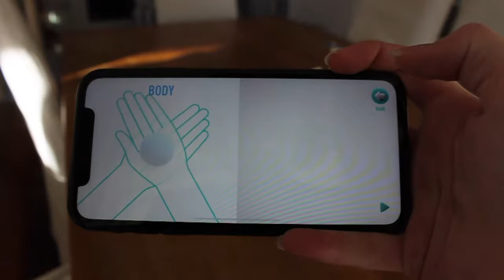Unboxing - HEY CLAY penguin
Look at us creating a penguin with HEY CLAY!